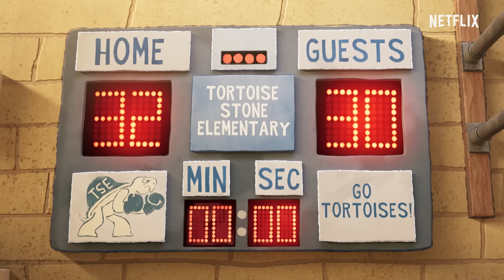EVERY Time Orion is Afraid! 🫣😱 Orion and the Dark | Netflix After School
Orion is afraid of EVERYTHING! But he's most afraid of... the dark! 🫣 Orion and the Dark is now streaming on Netflix!